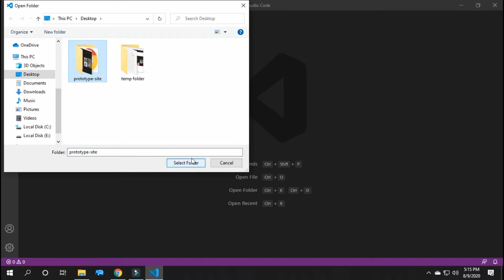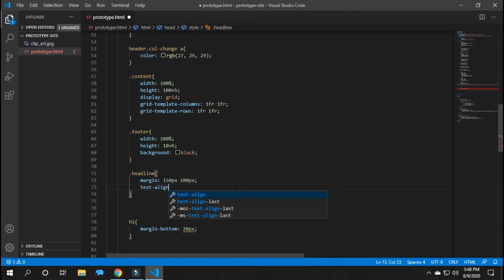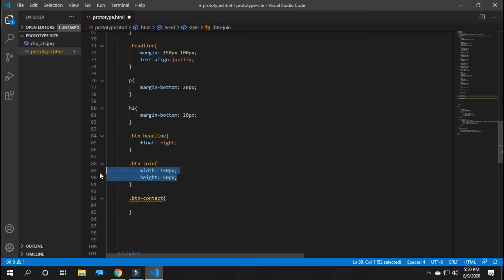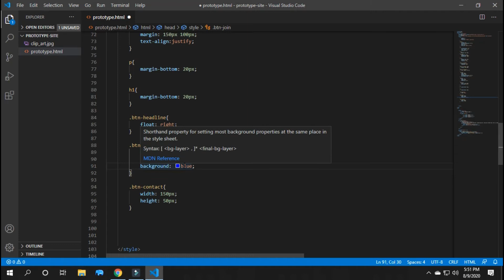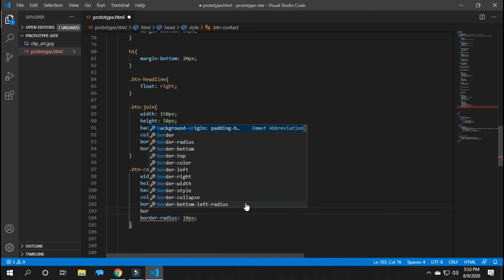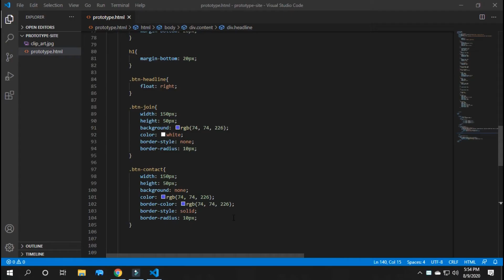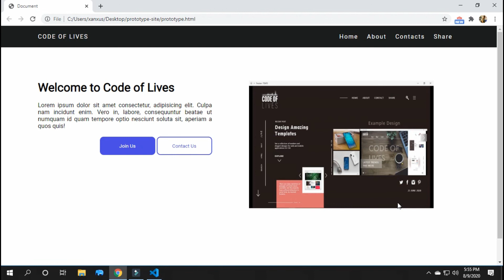Episode 4 Basic Content Layout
As a continuation of the previous episode, we will now create a basic layout for our content section. It will have a headline, some buttons and an image.

Note! The design is made for 1360x768 screen resolution and not yet responsive. So you might need to adjust and eyeball the sizes, margins, and paddings depending on your screen resolution. We will cover how to make a responsive layout on later episodes